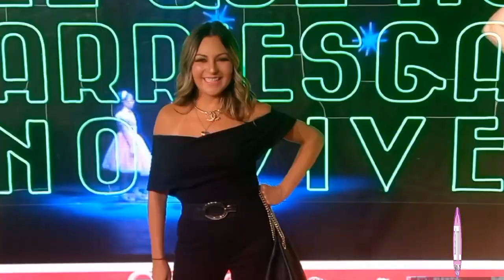EL RAYO REBELDE DE NUEVO EN ACCIÓN TRAYENDO DE VUELTA A TIMBIRICHE CON "VASELINA EL MUSICAL"